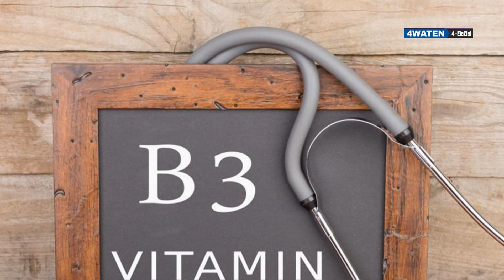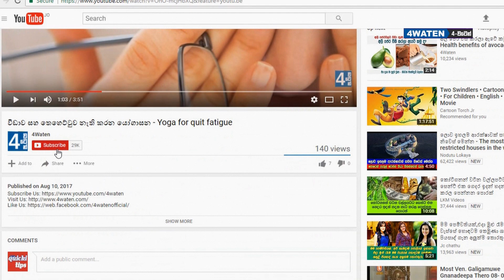රුලං කෑවම ලැබෙන දේවල් මෙන්න : Semolina Benefits (2019)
We all know semolina. Is there any benefits of semolina. We know the uses of it but do not know about the benefits. What is this semolina? This video shows you what the semolina is and what the semolina benefits are.